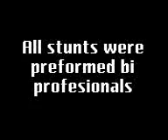jackass 3.2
skatin nd crazy stuff